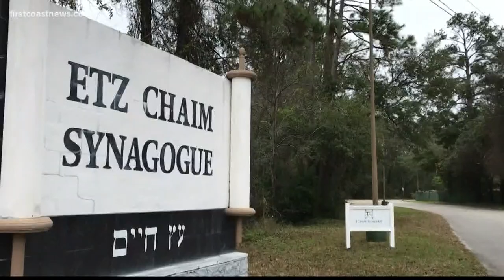Suspicious package forces Jacksonville synagogue to evacuate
President of the synagogue, Dr. Scott Ackerman, said he spoke to a JSO officer who told him bomb squad was called out due to a suspicious package found inside the building.